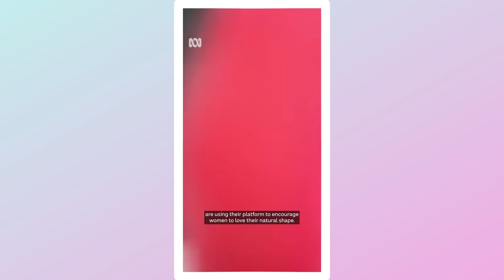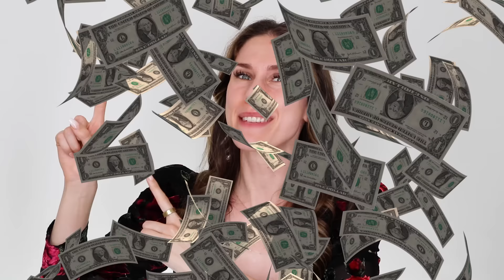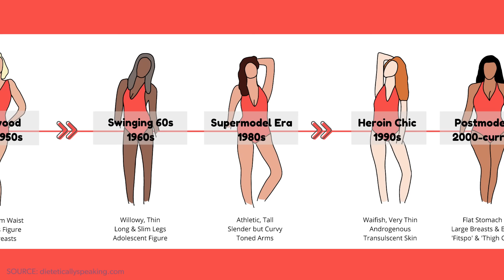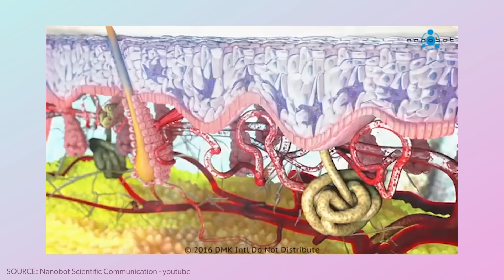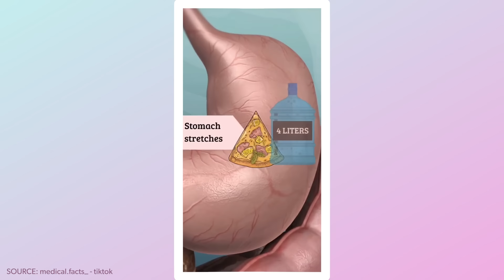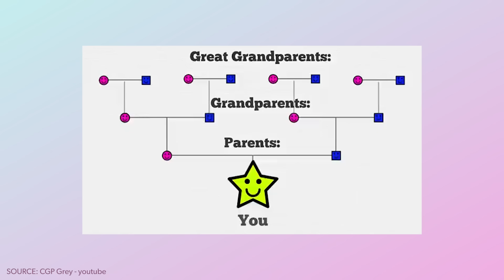Why Your Body Shape Will Never Be Good Enough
Body Filters: Why You'll Never Be Good Enough

Our facebook acne warrior group (IT IS FREE BUT YOU MUST BE APPROVED TO JOIN, application here)

Our EXCLUSIVE Skincare Tech Group to discuss beauty devices, tools, and research (IT IS FREE BUT YOU MUST BE APPROVED TO JOIN, application here.